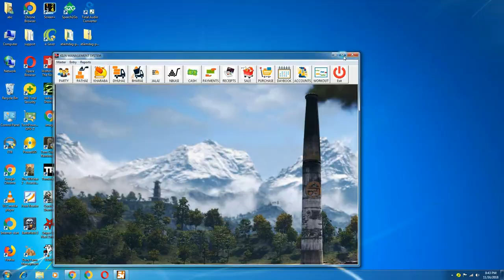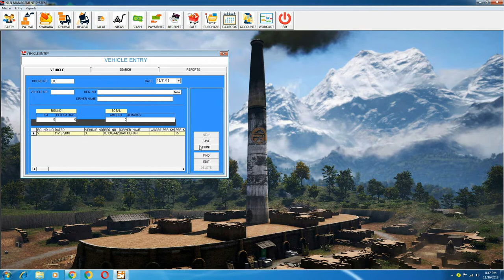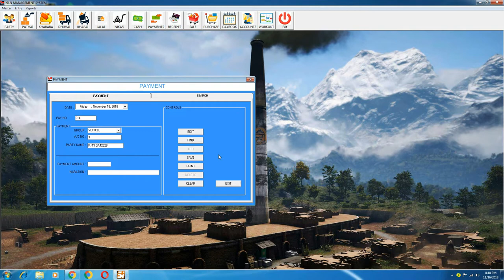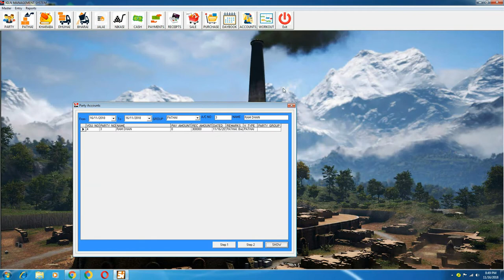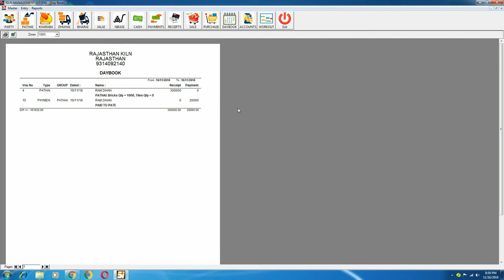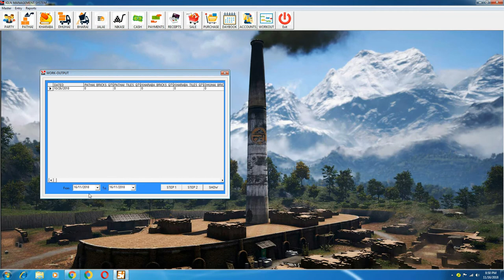BRICK KILN MANAGEMENT SOFTWARE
Manage your Brick Kiln work like expenses, keep record of Pathai, kacha, Pakka and many more with Software for brick kiln Owners.
Brick Kiln Software, user friendly brick kiln software, software for bhatta, bhatta software, stock management software, best accounting software for brick kilns , VSPLUSONLINE.COM SOFTWARE KILN CALL , 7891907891

How to Manage Brick Kiln Factory Profitably.

software for brick kiln owner,
brick kiln inventory software,
Brick kiln Software,
Accounting Software For brick kiln,
Software for Fly ash Brick Business,
Software for bhatta,
Software for Clay Red bricks,
Brick kin account managment software,
GST Software For Brick kiln Bussiness Brick Software, Brick Kiln Management Software,
Software For Brick Kiln Owners,
Brickkiln ,
User Friendly Brick Kiln Software,
Software for Bhatta,
Bhatta Software